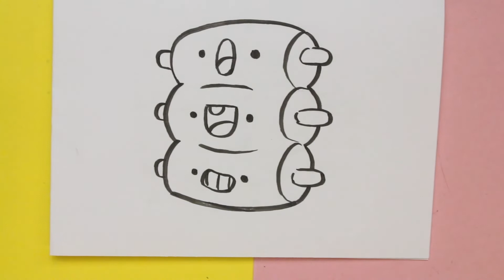COME DISEGNARE COSTOLE KAWAII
Come disegnare una Kawaii COSTOLE oggi è l'argomento del nostro video.

In questo video scopri come disegnare un kawaii COSTOLE, devi solo seguire passo dopo passo il disegno. In questo video vedrai che disegnare kawaii è semplice, facile e soprattutto divertente.